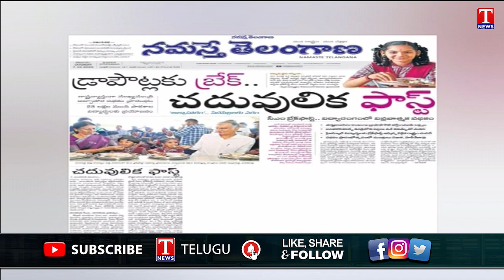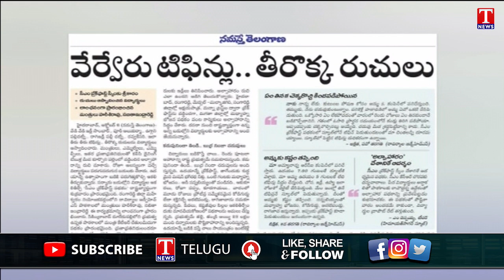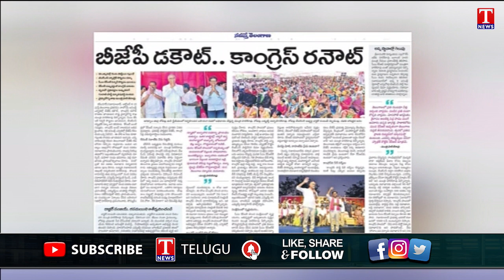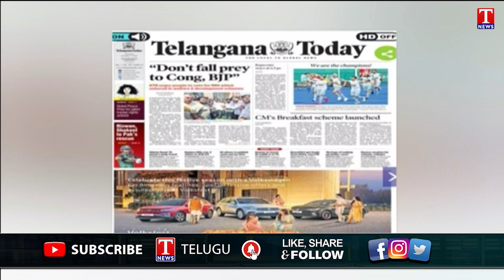Varthalu Vasthavalu | Today's News Paper Headlines | 07-10-2023 | T News